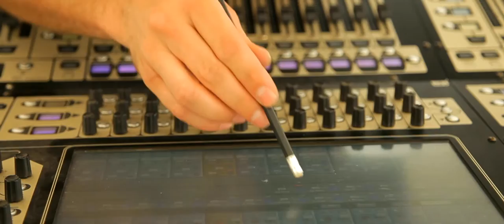Gere Jazz Fesztivál 2016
V. GERE Jazz-Fesztivál – Latin fiesta
Egy hagyományteremtő céllal létrejött fesztivál életében öt esztendő nem rendkívüli időtáv, ám éppen elég nagy ahhoz, hogy egyfajta mérföldkövet jelentsen és ünneplésre adjon okot. Kezdeti célkitűzéséhez híven a GERE Jazz-Fesztivál 2016 nyarán ismét jól csengő hármashangzatba rendezte a GERE-borokat, a kifinomult gasztronómiát és az igényes jazz-zenét, a fesztivál ötéves fennállásának minijubileuma ugyanakkor kiváló alkalom arra, hogy az ünneplés jegyében a zenei program és a kísérőelemek is egy valóságos “fiesta” hangulatát idézték meg.